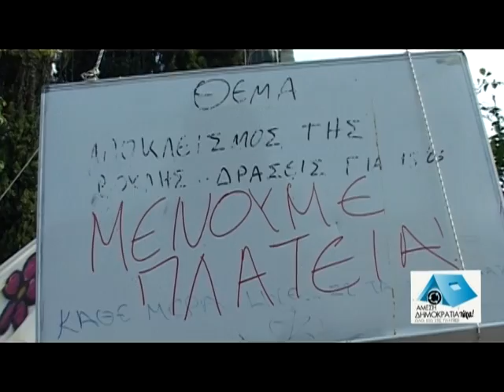Μένουμε πλατεία/ we stay on the square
Καθαρισμός πλατείας μετά τη ρίψη χημικών για να μπορέσει να επανέλθει ο κόσμος για τη Λαϊκή Συνέλευση/ Cleaning the Syntagma Square after the police attack with teargaz so that the people's assembly could take place  15/06/11 (I. Myronidis)